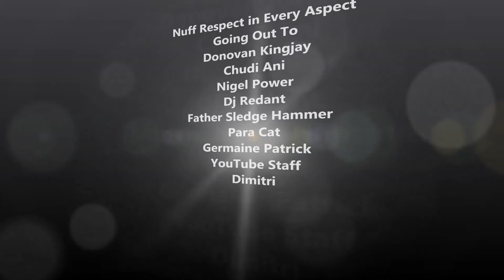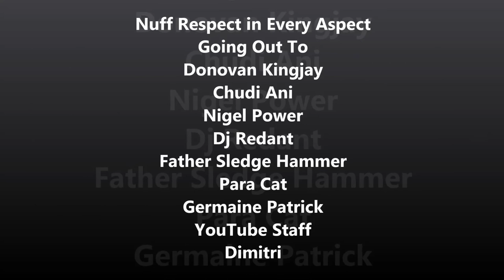Donovan Kingjay-Jailhouse Live @ YouTube Studios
Although born in London, singer Donovan Kingjay aka Singjay spent his formative years in Lucea, Hanover JA, before he returned to the UK, where he finished his schooling and began his musical education. Then known as Singjay he served his apprenticeship on Youth sound Lord Creation before becoming a regular on East London's King Original and North London's King Josiah, but also appearing on Unity and UK Youth Promotion. Encouraged by King Original's Wazir alongside Robert and Michael Palmer (Negus Roots), Philip 'Fatis' Burrell and Sugar Minott, early development as an artist gave him his first recording opportunities.
Current Releases 2014 on iTunes
Now out on CD
The Single " MISSING YOU "
STILL AVAILABLE DEBUT ALBUM
" HIGHER MEDITATION "
Also available
DAVID DUBWISE
DUB VENDOR
BODY MUSIC TOTTENHAM
DIRECT IMPACT WALTHAMSTOW
Sta' Kulcha Record Stall
DRUM BEAT LEYTON MIDLAND